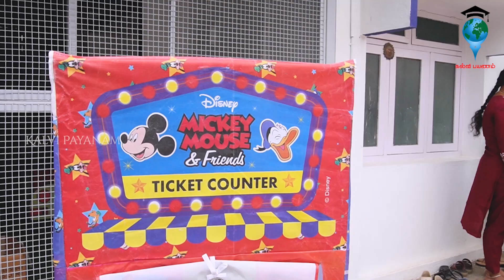Eurokids School Tour - Teaser - Madurai Annanagar